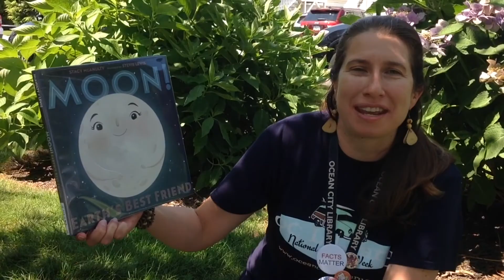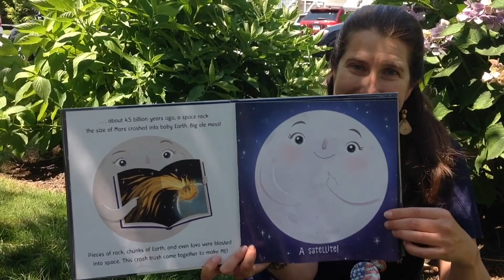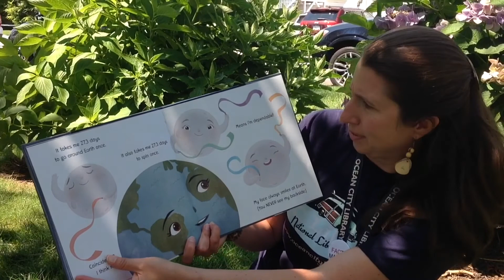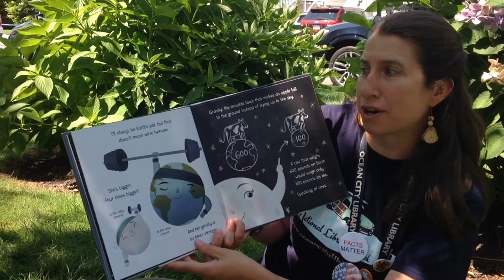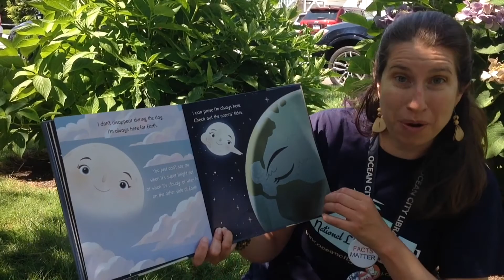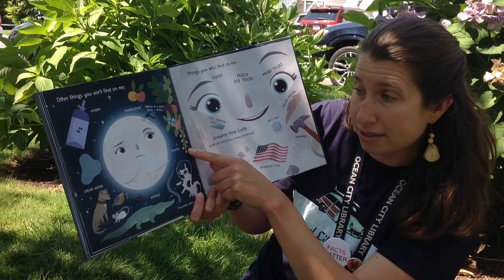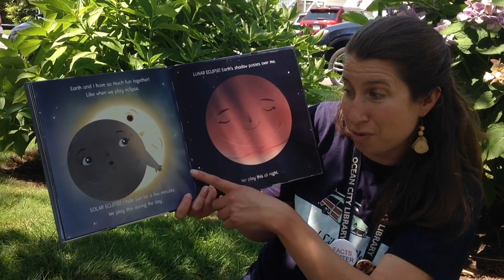Moon Storytime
Learn about the moon during this week’s Seashore Storytime with Miss Taimi. 🌚